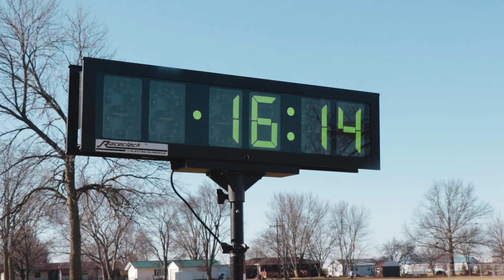Delta Dash 2019 - Recap